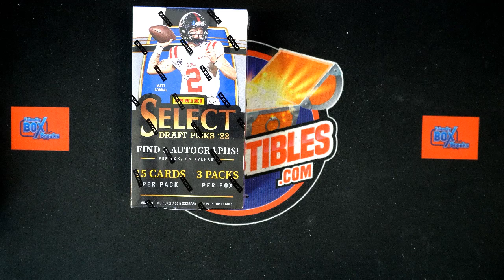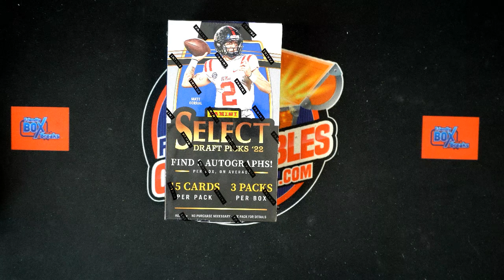2022 Panini Select Draft Picks Football Hobby FILL C ID 22SELECTDRFT103